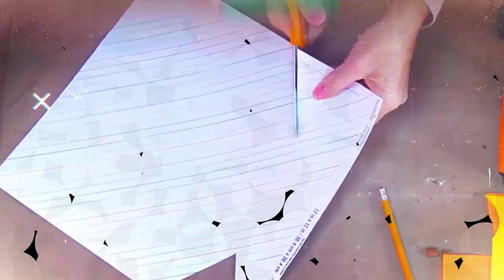Transform Your Home into a Winter Wonderland 💥with this Easy DIY Christmas 🎄Village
Do you want to create an enchanting Christmas Village without any hassle? Look no further! This easy DIY Christmas Village is perfect for any home, and it takes just a few minutes to put together.

Decorate your home with this festive Christmas Village and bring the magic of the holidays right to your doorstep. This is a great way to decorate for Christmas, and it will be a hit with your family and friends!
Easy DIY Christmas Village Craft for Enchanting Christmas Decor